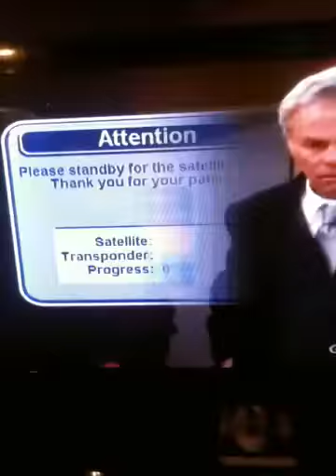YR Part Three Blast From The Past February 2011 Cane Later Rewritten as Caleb's Death